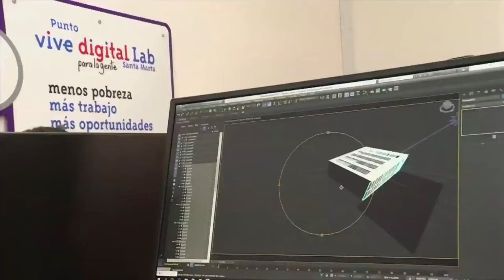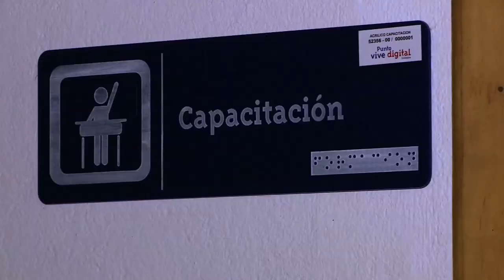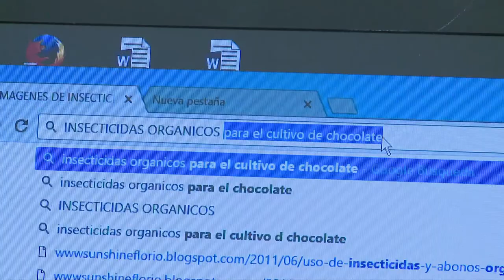2017 C1801 – Luis Fernando Lozano Director de Conectividad Ministerio TIC Colombia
A la fecha 1.075 municipios se encuentran conectados por la Red Nacional de Fibra Óptica